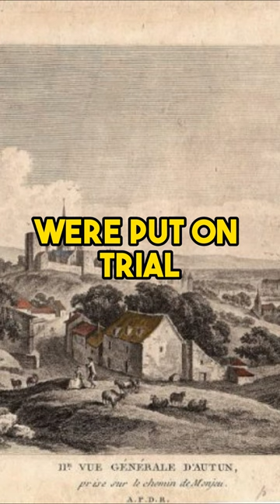Crazy history facts you didn't know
🍌 Uncover the surprising reason behind early 20th-century laws against throwing banana peels on streets due to the abundance of slip-and-fall accidents caused by them.

📸 Discover the intriguing tale of the first photograph featuring a person, taken in Paris in 1838 by Louis Daguerre, where a person getting their shoes shined was the sole subject due to the long exposure.

🐶 Learn about King Erik II of Norway's unique gesture for his favorite dog—an actual throne, allowing the dog to attend official events!

🦷 Dive into the peculiar dental hygiene practices of Ancient Romans, who used a mixture of crushed mouse brains and urine as a toothpaste, surprisingly resulting in teeth whitening.

🐀 Unearth the bizarre trial in 1508, where rats were put on trial in Autun, France, for damaging barley crops. Assigned a defense counsel, the rats were found guilty and beheaded, captivating a cheering crowd.

Join us as we unravel these peculiar and often overlooked historical oddities that will leave you astonished. 🌐🧳🔍